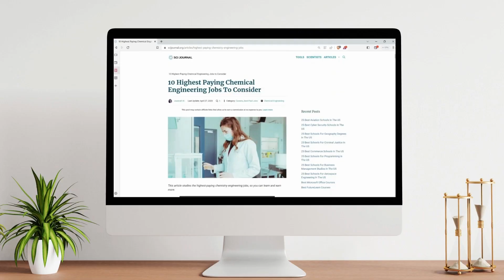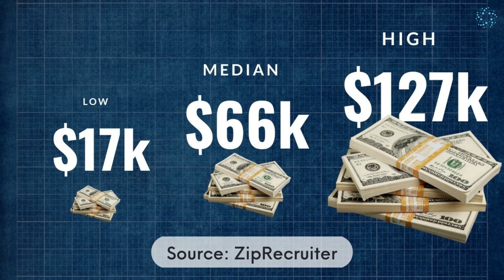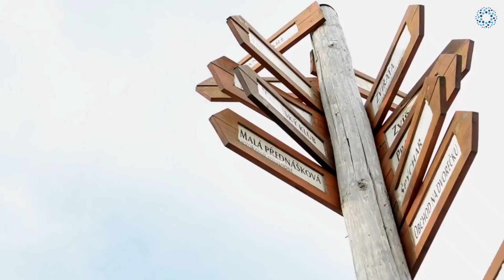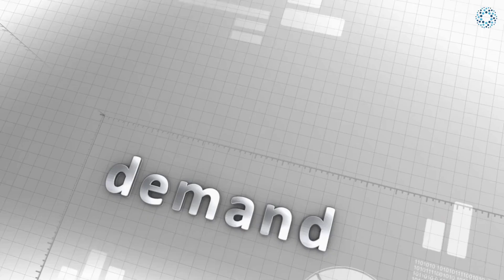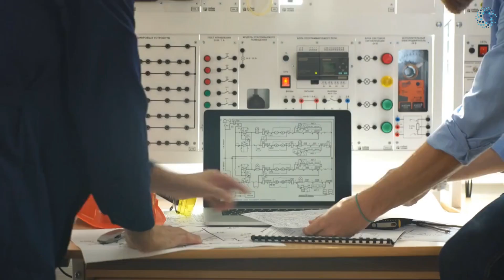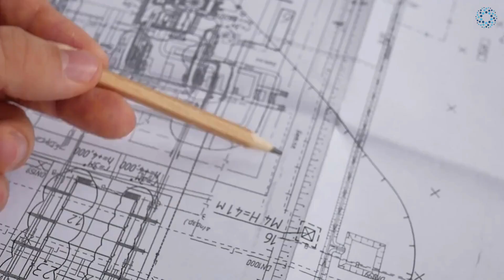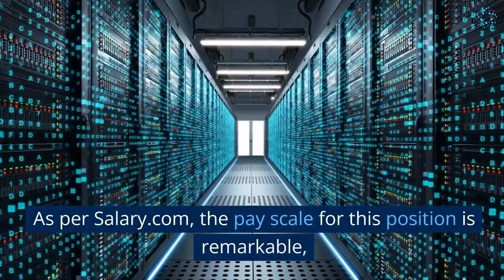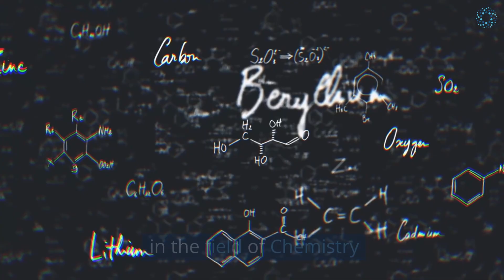Top 10 Highest-paying Chemistry Engineering Jobs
If you're interested in chemistry and engineering, and looking for a high-paying career, you're in luck! In this video, we'll be counting down the top 10 highest-paying chemistry engineering jobs.

From materials science to process engineering, we'll explore the various fields within chemistry engineering that offer lucrative salaries. You'll learn about the education and experience required for each job, as well as the job responsibilities and potential for growth.

Whether you're just starting out or looking to advance your career, this video will provide you with valuable insights into the highest-paying chemistry engineering jobs to help you make informed decisions about your future.

So, if you're ready to discover some exciting and rewarding career paths in chemistry engineering, grab a pen and paper, and join us as we count down the top 10 highest-paying chemistry engineering jobs!